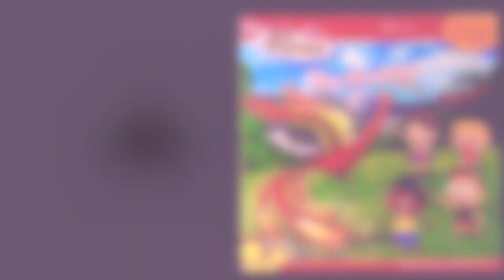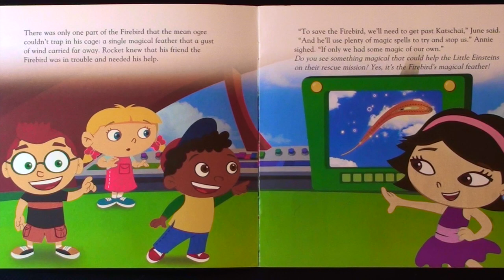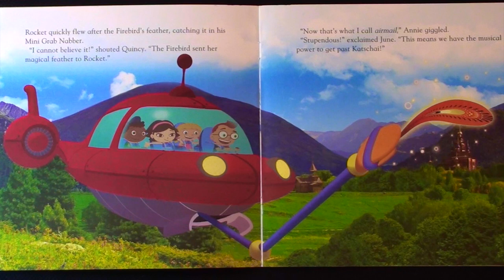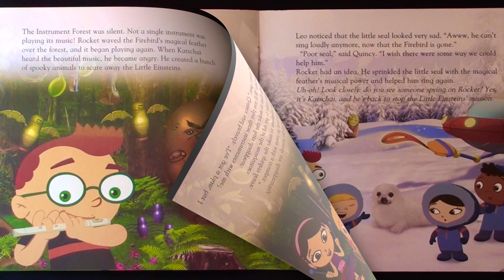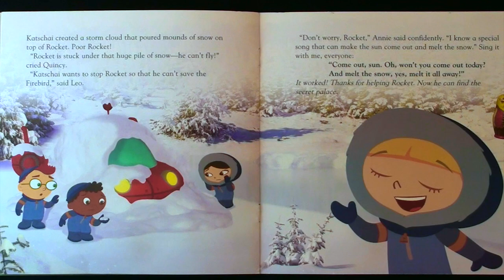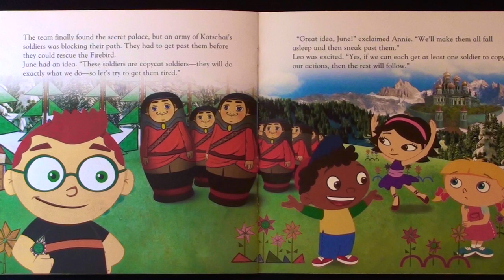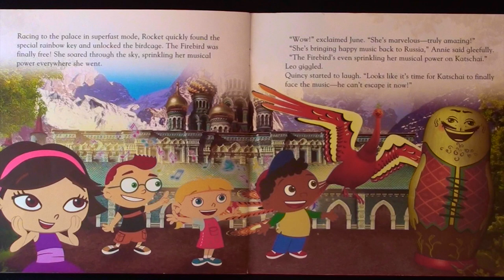Disney LITTLE EINSTEINS "The Firebird" - Read Aloud Storybook for kids, children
Disney Little Einsteins "The Firebird" - Great story about teamwork and helping others.

By: Marcy Kelman
Illustrated by: Aram Song
Based on the episode by: Jeff Borkin